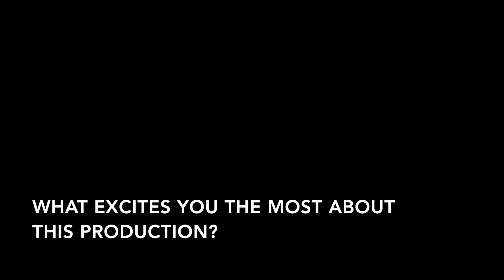A Distant Christmas: Digital and Live Performance in 2020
The release date for A Distant Christmas is approaching, so let’s get to know some of the tech team who have been working on transferring live performance to an augmented reality app.  In this video, we meet Steve Chambers, Ethan Peck, Alex Kent and Alice Bright, and ask them a quick-fire round of questions. We especially love that curve ball answer from Alice! We are so sorry for her mum but do love the story. Perhaps there’s a future Christmas show in it?

A Distant Christmas
Format: Augmented Reality App.
Available From: Saturday 19 December 2020 to 31 January 2021
Trail Starts: Lincoln City Centre
Trail Ends: Uphill Lincoln
Duration: approximately 1 hour 20 minutes*
Age: 10+

It is December 1918 and Kitty Hall is grieving the death of her sweetheart – killed in action in the last weeks of the War. But when he’s seen alive, walking the streets of Lincoln, Kitty and her friends set out on a quest to find him, searching across the city and hoping for a Christmas Miracle.

*A Distant Christmas takes approximately 1 hour 20 minutes to complete depending on length of time it takes you to find and travel to the various locations and uncover the clues to the next marker, so make sure you dress for the weather.

Please note that this event requires an app on your phone and takes place as a promenade experience in the centre of Lincoln. Due to current Tier 3 restrictions, this event will now take place solely on the app without live performances. Fortunately, this eventuality had already been planned in, so you will receive a full experience!

Start Location: St. Benedict’s Square, Lincoln, LN5 7AR
End Location: Up hill Lincoln (cultural quarter)